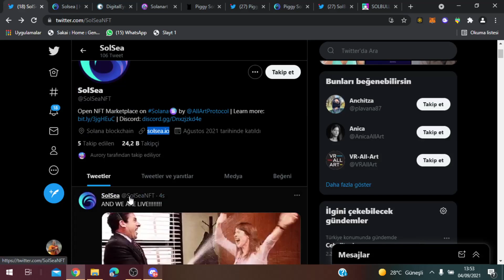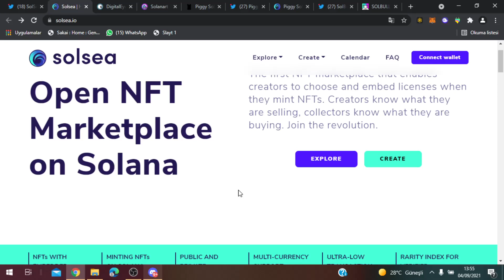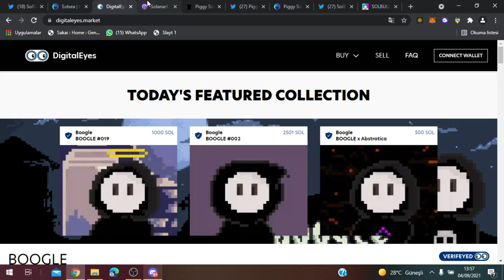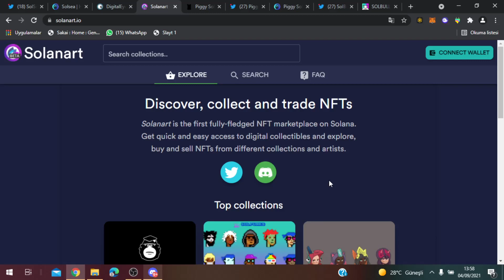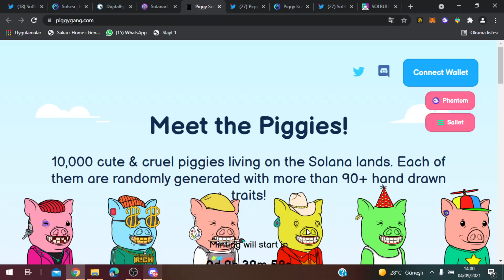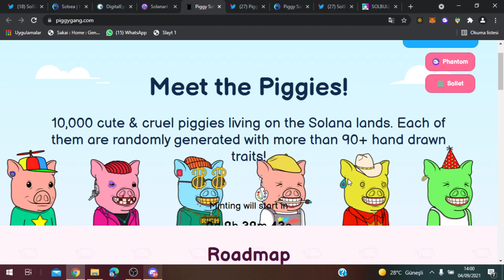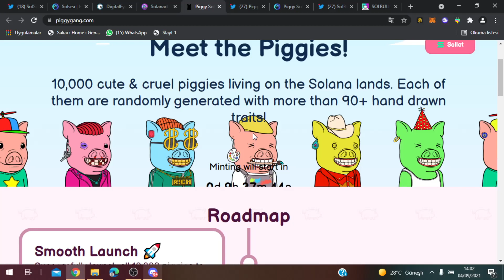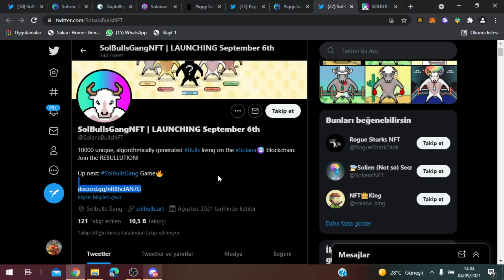Solana Ağında Bir Yeni Satış ❗ Piggy Sol Gang Ne Zaman❓ Nft Seçerken Bu Detaylara Dikkat ❗